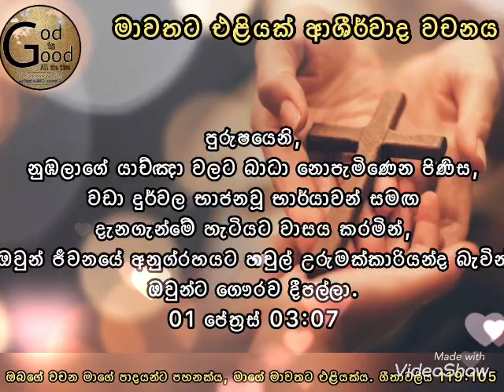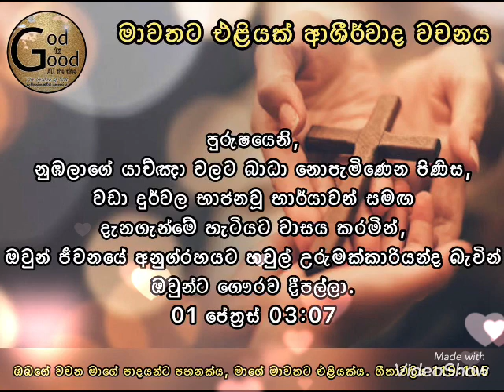මාවතට එළියක් දවසේ ආශීර්වාද වචනය 20:11:2022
01 Peter 03:07
01 පේත්‍රස් 03:07